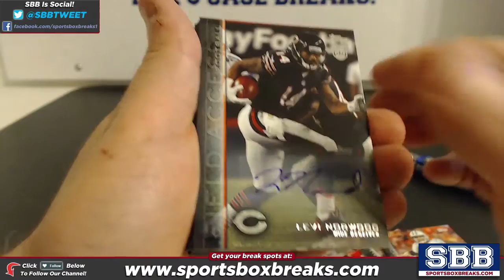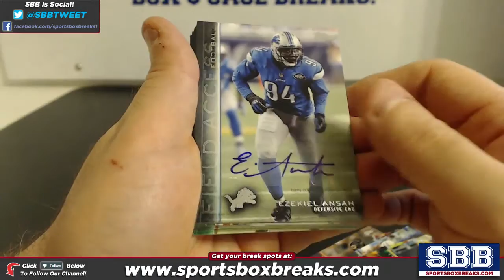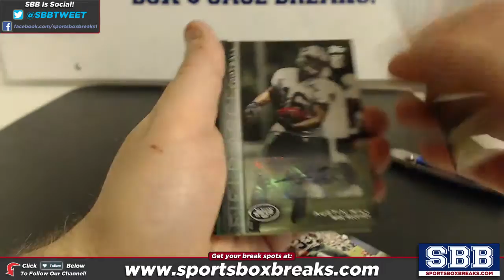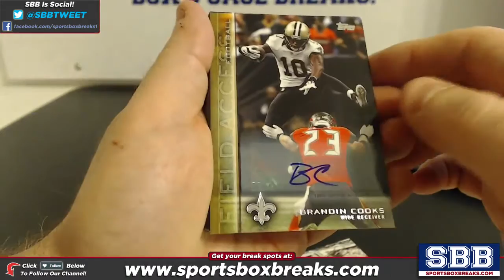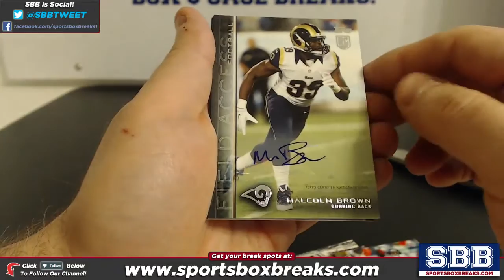2015 Topps Field Access Football (Choose Team - Case Break #1) - Hit Recap